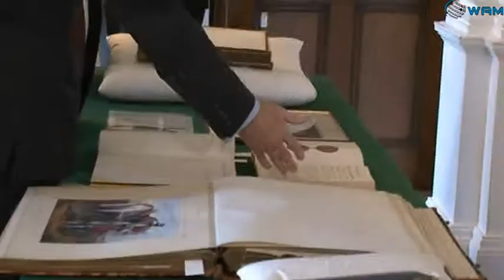سلطان بن زايد يزور المعهد الملكي للدراسات الدفاعية والأمنية في لندن